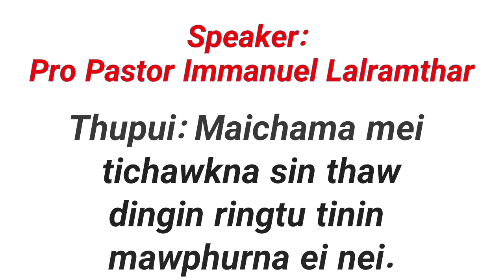Pro Pastor Immanuel Lalramthar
16 August 2020 Pathienni zan Online Sermon lo ngaithlatu hai popo Pathien malsawmna tamtak lo dawng seng dingin ditsakna ei inhlan a nih.